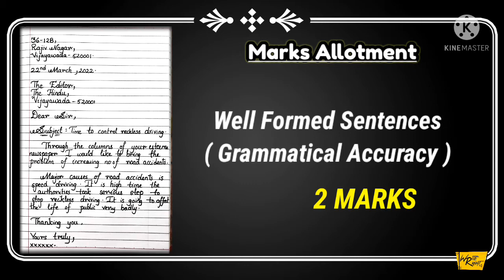Formal Letter Writing in English With Format | Formal Letter Writing Format With Marks Allotment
By Write Right